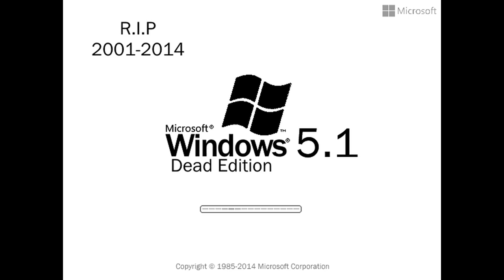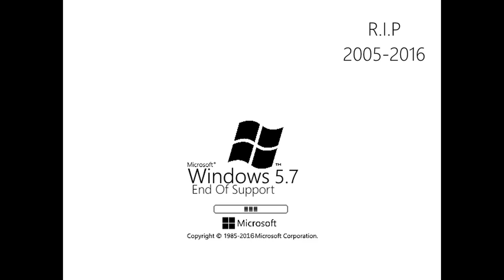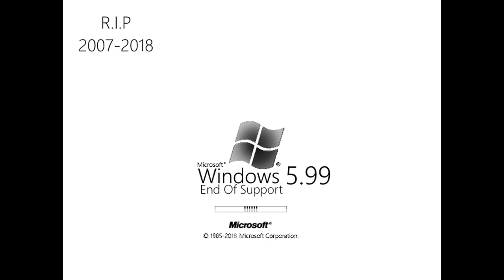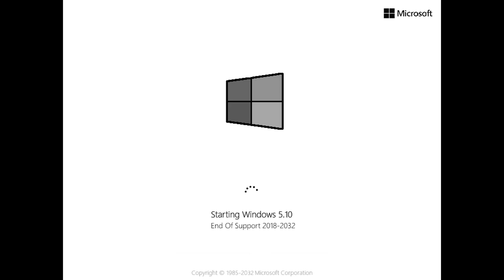All Windows 5 Dead Editions (End Of Support) Episode 1